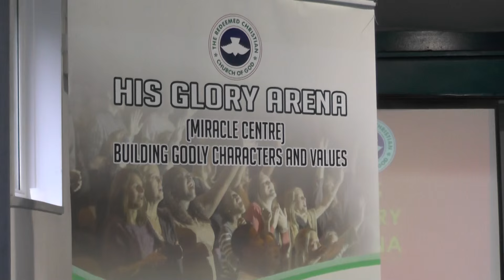Worship And Prayer 08/11/2015- RCCG HIS GLORY ARENA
Pastor Enock Adewale Adedero - RCCG HIS GLORY ARENA - rccghisgloryarena.com